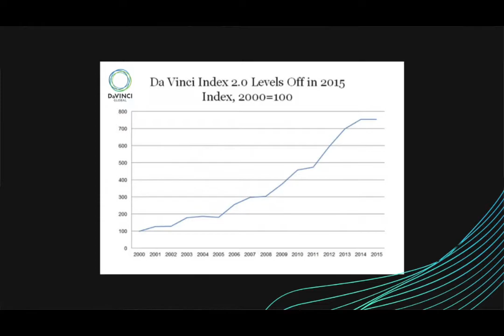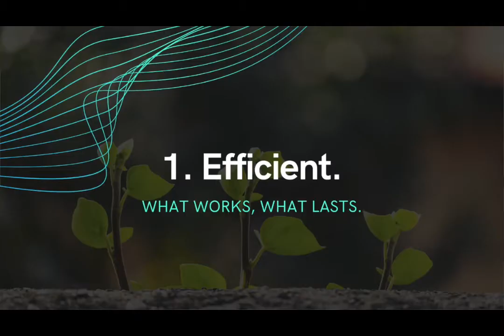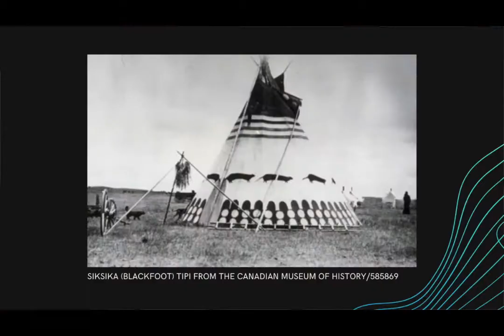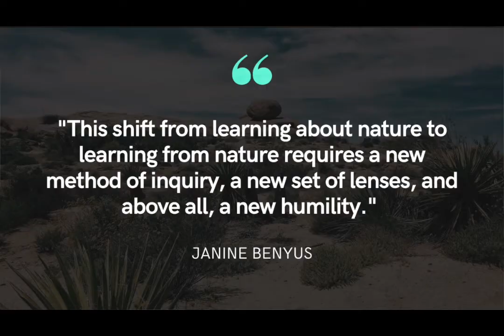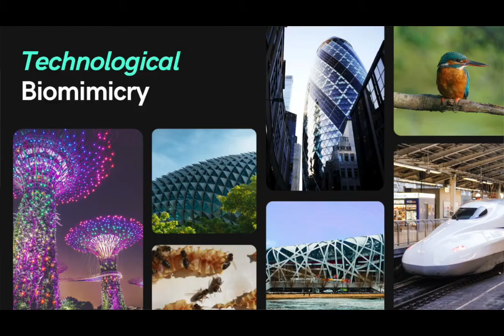What can we learn from biomimetic lifestyles? | Caroline Huang | TEDxIroquoisRidgeHS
Biomimicry originates from the two words' life' and 'imitate,' and at its core, is about valuing nature for what can be learned, not extracted, harvested, or domesticated. Caroline Huang, a Grade 10 high school student at Abbey Park High School in Oakville, Ontario, Canada, discusses interweaving contemporary biomimetic design-principles, the metaphorical genius of evolution, and mindfulness of Indigenous teachings, to combat the latest problems of the century with nature rather than against it.
 Caroline Huang is a Grade 10 student at Abbey Park High School. After becoming an apprentice for two phenomenal female founders in two contrasting fields, she gained invaluable experience and inspiration to become a budding entrepreneur. She is one of a thousand achieved highschool students worldwide accepted to the New York Academy of Sciences, where she collaborated with an international community of diverse backgrounds.

Caroline's TEDxIroquoisRidgeHS talk asks, "What can we learn from biomimetic lifestyles?" and provides untraditional insights towards sustainable living. Biomimicry originates from the two words' life' and 'imitate,' and at its core, is about valuing nature for what can be learned, not extracted, harvested, or domesticated. Caroline discusses interweaving contemporary biomimetic design-principles, the metaphorical genius of evolution, and mindfulness of Indigenous teachings, to combat the latest problems of the century with nature rather than against it. This talk was given at a TEDx event using the TED conference format but independently organized by a local community.